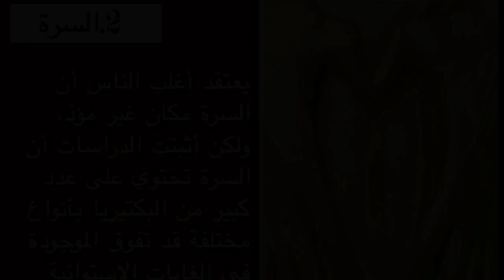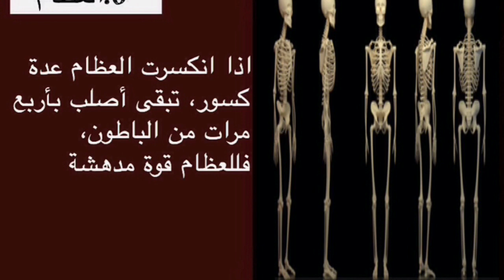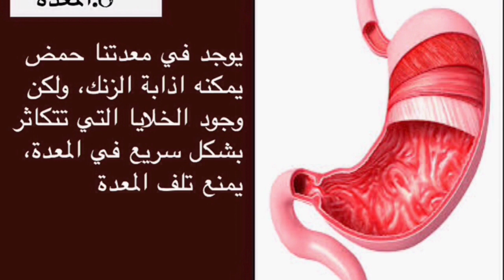10 حقائق صادمة لا تعرفها عن جسمك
● إكتشف عالمك وإعرف كل أسرار عالمك مع قناة ( أسرار لا تعرفها )